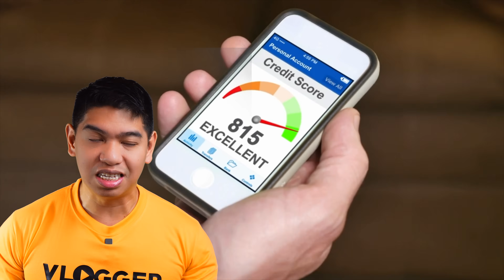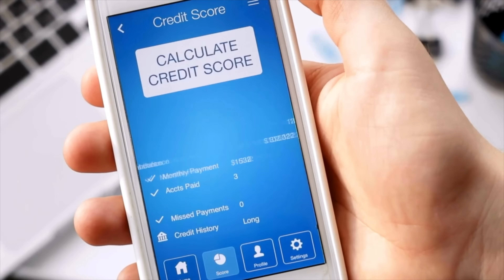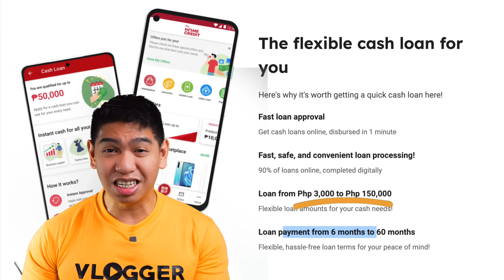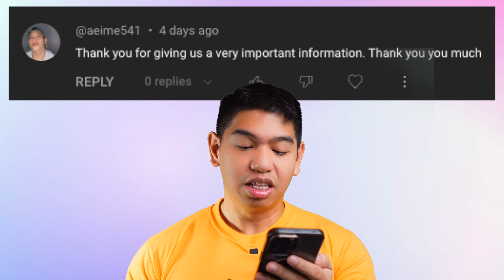5 Best Installment Loan from 6 - 12 & Even Up to 60 Months to Pay! Here’s my Recommendation!